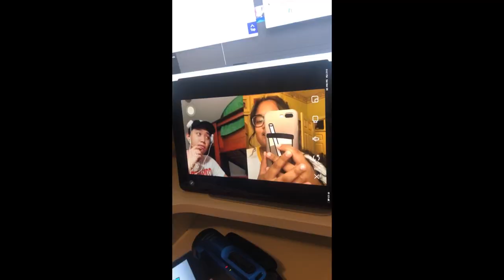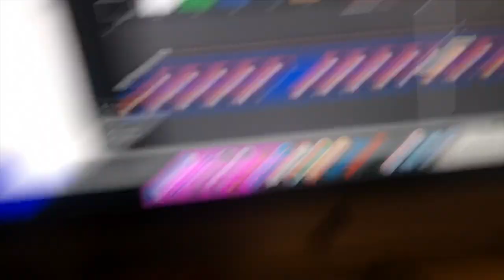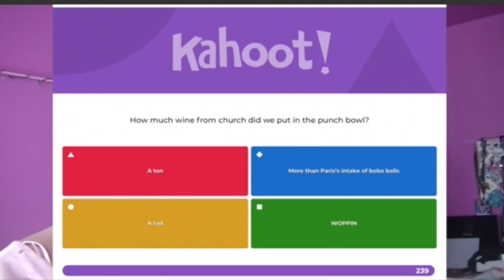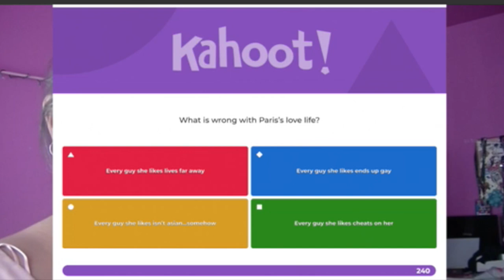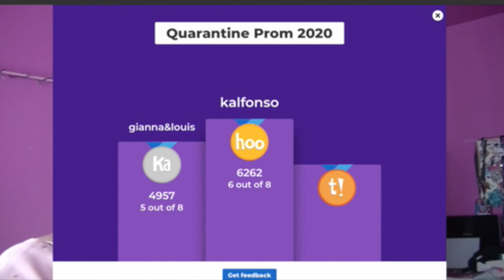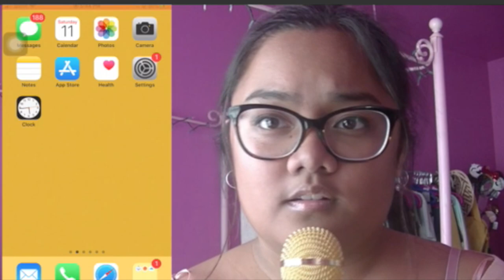Quarantine PROM 2020 *I swear it's not lame*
Where Did I Buy My Dress?

MS: Hey Guys, I hope you loved this video! During this time, many of us have lost a lot, especially highschoolers. Even though I am not able to attend Junior Prom, I still decided to get dresses up for a lil thing my friends! This video took a lot of time & a bunch of mishaps had occurred during exporting, but I salvaged with what I had! I hope this video mad you laugh:)

|| Music ||
"Soap-Melanie Martinez" (Trap Nation)